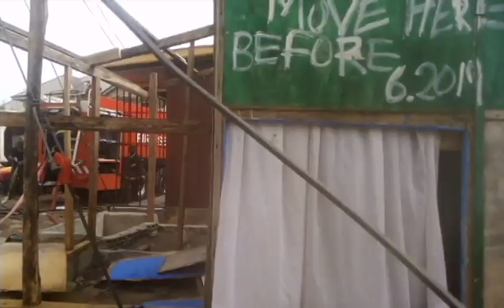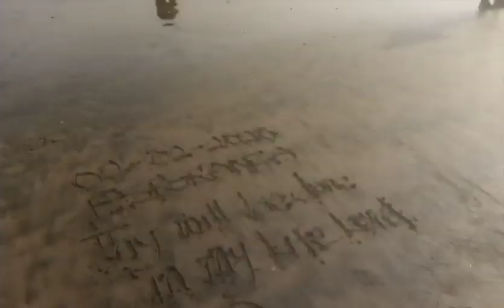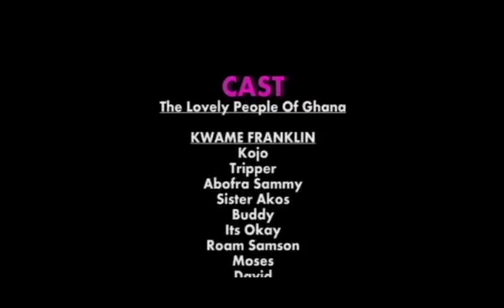ELECTRIFIED WORLD. THE FINAL ELECTRIFICATION 123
THE EMISSION OF KNOWLEDGE. DOES NOT HAVE A CENTRAL POINT, LOCATED WITHIN A
CONTINENT
COUNTRY
NATION
PEOPLE
RACES

BUT RATHER FROM THE PLACES KNOWLEDGE IS ACCEPTED AND WELCOMED..